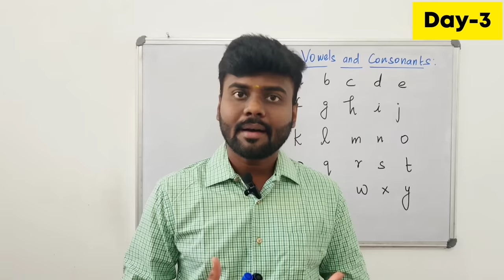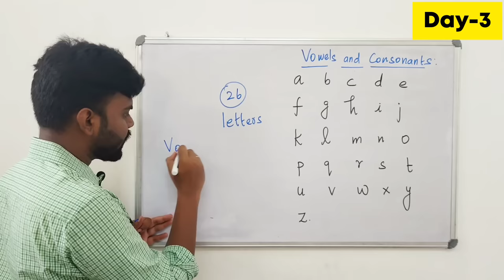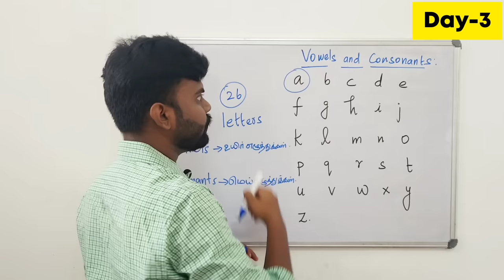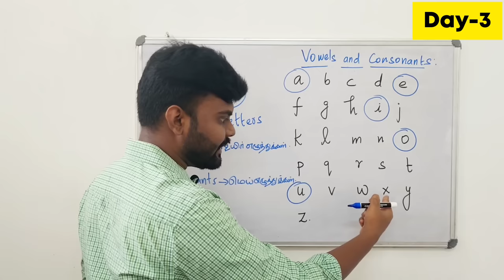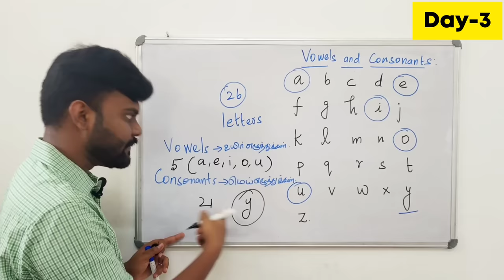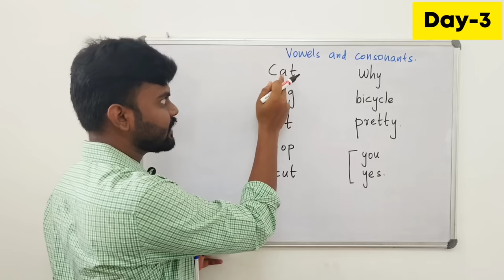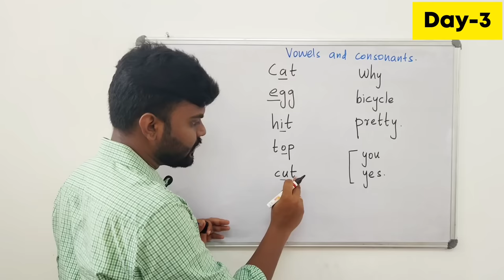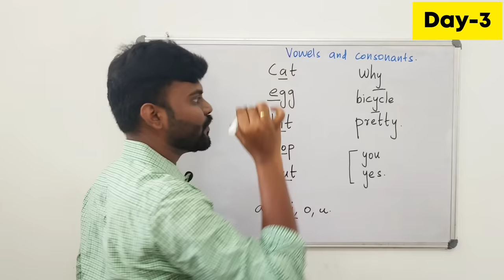Day 3 | Free Spoken English Course in Tamil | Vowels and Consonants | Singular and Plural Noun I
Day 3 | Free Spoken English Course in Tamil | Vowels and Consonants | Singular and Plural Noun I English Pesa Aasaya |

Hello Friends,

This is 30 days Free Spoken English Class. And This is Day 3. It will be improve your english from the basics to advanced level.

In this video, you can learn the basic concept in english. You can learn Vowels and Consonants in English with examples. And also You can learn singular and plural noun with examples. It is very easy to understand.

Learn Vowels and Consonants,
Vowels in english,
what is noun,
singular noun and plural noun,
advanced english,
30 days spoken english course,
spoken english course,
Day 3 Spoken English class,
vocabulary,
Introduction,
how to use a and an,
learn new English words,
english conversation,
English grammar,
learn model verbs in english,